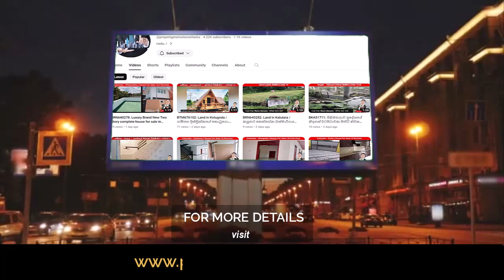ලක්ෂ 80 || BTM676564: House for Sale in Kahatagasdigiliya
අනුරාධපුර දිස්ත්‍රික්කය

කහටගස්දිගිලිය

අනුරාධපුර දිස්ත්‍රික්කයේ කහටගස්දිගිලිය වටරැක්වැව ප්‍රදේශයේ  නිවසක් සමග ඉඩමක් විකිණීමට තිබේ

*සාමාන්‍ය කාමර 2

*විශාල කාමර 1

*සාල 1

*කහටගස්දිගිලිය ප්‍රධාන පාසලට 3km

*කහටගස්දිගිලිය ප්‍රධාන නගරයට 2km

*නිවසේ සිට අනුරාධපුර ප්‍රධාන පාරට 1km

*ජලය විදුලිය සහිතයි

*පර්චස් 160

*ලක්ෂ 80

*මිල ගණන් සාකච්ඡා කල හැක